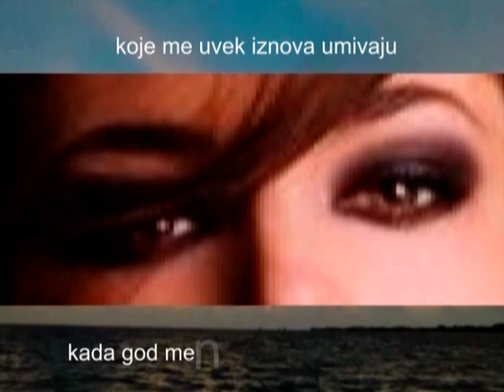Bela Sade - Slobodan VukSokolović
Poštovani prijatelji, drago mi je da vas mogu obavestiti da su moja poema Bela Šade i kolumna Izmišljeno-neizmišljeni stav nagrađeni ulaskom u poetsko-prozni zbornik ''Pisma iz karantina'' Danas je stigla i zvanična potvrda iz književnog udruženja kreativaca ''Populiarti''.  Zbornik je koncipiran tako da u njemu budu zastupljene samo kolege koji su stvarali svoje dušopise u najtežem mogućem trenutku - za vreme vanrednog stanja i karantina. Poemu Bela Šade sam pred završetak vanrednog stanja pretvorio u recital koji ća vam upravo sada i prezentovati. Zahvalan žiriju na izboru dve moje pisanije za književni zbornik i počastvovan ulaskom u isti.